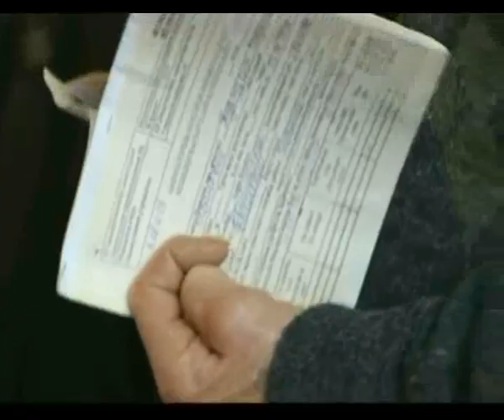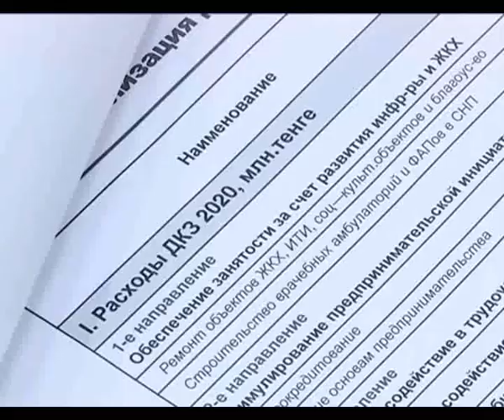Вечерние новости (11.10.2016)